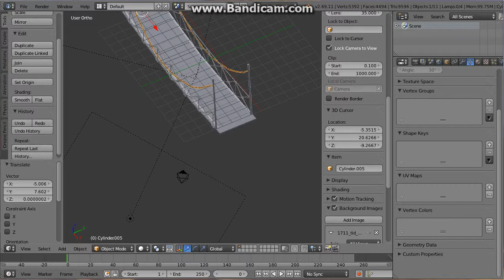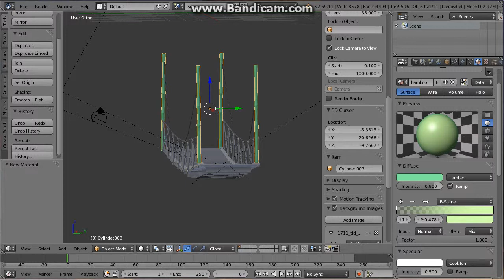how to make bridge (Blender) part13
step by step how to make brigge in blender